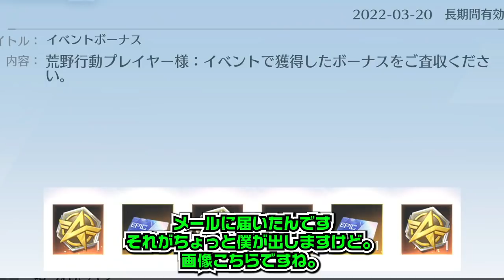【荒野行動】神過ぎるｗｗ「金券チャージ特典」が「２倍」になるバグが発生中ｗｗｗ無料無課金ガチャリセマラプロ解説！こうやこうど拡散のため👍お願いします【アプデ最新情報攻略まとめ】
※明日朝７時の動画を前倒し投稿

うますぎｗ

ほしいもの

おすすめ

【荒野行動】25日から「金車＆金銃配布」の神イベ！新しい銃＆金車＆服が判明！無料無課金ガチャリセマラプロ解説！こうやこうど拡散のため👍お願いします【アプデ最新情報攻略まとめ】

【荒野行動】「全機待機」が「購入できるバグ」が発生中。「サンタ服」もあるやんけｗｗ無料無課金ガチャリセマラプロ解説！こうやこうど拡散のため👍お願いします【アプデ最新情報攻略まとめ】

【荒野行動】本日実装「金券チャージ特典」を「安価でお得に」活用する方法！２つのイベント合体！無料無課金ガチャリセマラプロ解説！こうやこうど拡散のため👍お願いします【アプデ最新情報攻略まとめ】

【荒野行動】25日開始イベで「無料で周年M4配布」星集め→金銃や殿堂チケ、栄光勲章交換。無課金ガチャリセマラプロ解説！こうやこうど拡散のため👍お願いします【アプデ最新情報攻略まとめ】

【荒野行動】絶対にしろ！ボタン押すだけで→「無料で大量東京喰種コラボガチャ」入手できます！神イベ再び！無課金リセマラプロ解説！こうやこうど拡散のため👍お願いします【アプデ最新情報攻略まとめ】

【荒野行動】銀魂コラボが再び実装！→ガチャ内容や特典、めちゃうまいログインボーナスなど！無料無課金リセマラプロ解説！こうやこうど拡散のため👍お願いします【アプデ最新情報攻略まとめ】

【荒野行動】東京喰種コラボガチャ回した！→２４日から復刻と金枠の拡張追加で「佐々木琲世」が→「金木研」に…無料無課金リセマラプロ解説！こうやこうど拡散のため👍お願いします【アプデ最新情報攻略まとめ】

【荒野行動】新「ドラゴンガチャ」展示やホームでの金チケ拡張特典、金車性能など。無料無課金ガチャリセマラプロ解説！こうやこうど拡散のため👍お願いします【アプデ最新情報攻略まとめ】

【荒野行動】アプデの「ドラゴンガチャ」って「日本に来る？」「いつ実装」→過去の三国志等の傾向もとに無料無課金リセマラプロ解説！こうやこうど拡散のため👍お願いします【最新情報攻略まとめ】

【荒野行動】先行アプデの「ドラゴンガチャ」→「汎用交換通貨使用可能」＆「スキンが神」→1回60金券。無料無課金リセマラプロ解説！こうやこうど拡散のため👍お願いします【アプデ最新情報攻略まとめ】

【荒野行動】明日先行アプデ→銀魂コラボ復刻（中国限定？）→新マップに「馬追加」→新ガチャ情報。無料無課金リセマラプロ解説！こうやこうど拡散のため👍お願いします【最新情報攻略まとめ】

【荒野行動】本日新イベで「謎スキン」が実装！→100％割り引きって無料ですか？ｗ無課金ガチャリセマラプロ解説！こうやこうど拡散のため👍お願いします【アプデ最新情報攻略まとめ】

【荒野行動】大会出るなら絶対見ろ！「連打機」に対する回答が返ってきた結果…→バキバキ〇〇です。無料無課金ガチャリセマラプロ解説！こうやこうど拡散のため👍お願いします【アプデ最新情報攻略まとめ】

【荒野行動】東京喰種コラボの無料配布まとめ！今回も１０連ガチャ配布や金枠確定などはある？無課金リセマラプロ解説！こうやこうど拡散のため👍お願いします【アプデ最新情報攻略まとめ】

【荒野行動】東京喰種コラボガチャって「どういう内容」？復刻は？過去コラボを振り返りながら無料無課金リセマラプロ解説！こうやこうど拡散のため👍お願いします【アプデ最新情報攻略まとめ】

【荒野行動】東京喰種コラボが再び！→復刻はよ！→ガチャの傾向について無料配布の金枠は…無課金リセマラプロ解説！こうやこうど拡散のため👍お願いします【アプデ最新情報攻略まとめ】

【荒野行動】通常に「マクラーレンクーペ」が「沸いてる件」ｗｗｗ→ＡＵＧあるみたいっすよ。無料無課金ガチャリセマラプロ解説！こうやこうど拡散のため👍お願いします【アプデ最新情報攻略まとめ】

【荒野行動】「マクラーレンコラボガチャ」実装！→10万人限定ナンバープレートつき→回したら…無料無課金リセマラプロ解説！こうやこうど拡散のため👍お願いします【アプデ最新情報攻略まとめ】

【荒野行動】今日実装「マクラーレンコラボガチャ」って「回すべき？」→金車全然だし栄光わんちゃんだし…無料無課金リセマラプロ解説！こうやこうど拡散のため👍お願いします【アプデ最新情報攻略まとめ】

【荒野行動】「マクラーレンクーペ」に「ナンバープレート」！？性能比較なども！コラボガチャたのしみっすね～無料無課金リセマラプロ解説！こうやこうど拡散のため👍お願いします【アプデ最新情報攻略まとめ】

【荒野行動】ぎんなんまた「おもらし」マクラーレンコラボガチャは「間違えて実装した」→サイレント修正。無料無課金リセマラプロ解説！こうやこうど拡散のため👍お願いします【アプデ最新情報攻略まとめ】

【荒野行動】「マクラーレンコラボガチャ」来た！→１２０金券ガチャです→新金車も入ってます。無料無課金リセマラプロ解説！こうやこうど拡散のため👍お願いします【アプデ最新情報攻略まとめ】

【荒野行動】「オワコン」扱いする「実況者」に「ぎんなん」がブチギレてる件。実際サ終するの？無料無課金ガチャリセマラプロ解説！こうやこうど拡散のため👍お願いします【アプデ最新情報攻略まとめ】

【荒野行動】10日からまさかの「マクラーレンコラボ」！？そのための「光輪削除」！？ぎんなんもブチギレ！無料無課金ガチャリセマラプロ解説！こうやこうど拡散のため👍お願いします【アプデ最新情報攻略まとめ】

【荒野行動】これ知ってます？確定勝利可能！三体コラボレジャーで「超上空から」射撃できる強ポジ！無料無課金ガチャリセマラプロ解説！こうやこうど拡散のため👍お願いします【アプデ最新情報攻略まとめ】

【荒野行動】3分でクリア！？更に早く「コラボガチャ配布イベ」を受け取る方法がある！？→ぎんなん涙目！無料無課金リセマラプロ解説！こうやこうど拡散のため👍お願いします【アプデ最新情報攻略まとめ】

【荒野行動】全員使え！爆速クリア可能！無料で「桜祭りガチャ」の配布イベをすぐに達成する方法！ぎんなん見てる～？無課金リセマラプロ解説！こうやこうど拡散のため👍お願いします【アプデ最新情報攻略まとめ】

【荒野行動】本日実装「桜祭りガチャ」が金枠大量放出！神引き安定でぎんなんも〇〇放出！無料無課金リセマラプロ解説！こうやこうど拡散のため👍お願いします【アプデ最新情報攻略まとめ】

【荒野行動】今日実装「桜祭りガチャ」は「回すべき？」→人権ではないですが優秀。無料無課金ガチャリセマラプロ解説！こうやこうど拡散のため👍お願いします【アプデ最新情報攻略まとめ】